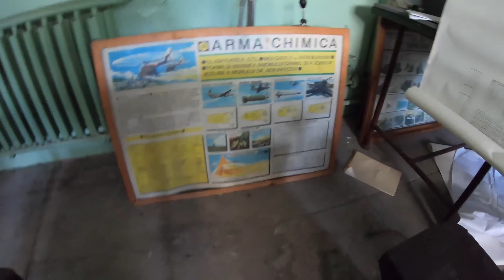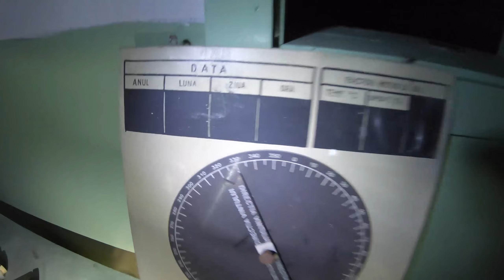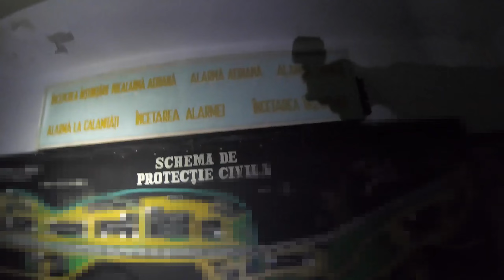Exploring a Communist Civil Defence School with a small Command Bunker l Urbex Romania